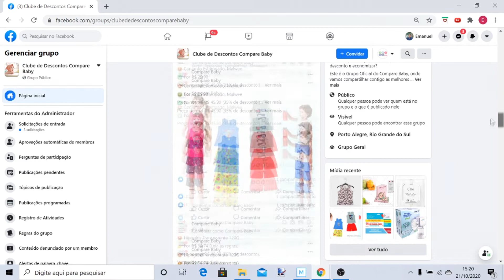Acessórios para CARRO Safety 1st | ✅ Protetor Solar para Carro, Protetor de Banco e +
Neste vídeo, falamos sobre os Acessórios para Carro Safety 1st.

A proposta do vídeo é te apresentar as opções de acessórios da marca Safety 1st com foco no Carro e Cadeiras de Carro, que podem facilitar no dia-dia e também oferecer maior conforto para o bebê.

Os acessórios estão separados basicamente em produtos de conforto e proteção solar e bancos.

O uso dos acessórios é opcional e mesmo sendo da marca Safety 1st não são exclusivos para usa com as cadeiras e bebê conforto da marca, pois são produtos considerados universais.

Seguem abaixo a relação dos produtos e os links com a melhor oferta!

✔ Protetor de Banco, Safety 1st

✔ Protetor Solar Stretch, Safety 1st

✔ Protetor Solar Duplo, Safety 1st

✔ Almofada para Cinto de Segurança, Safety 1st

✔ Espelho Back Seat, Safety 1st

✔ Espelho 2 em 1, Safety 1st

✔ Posicionador Para Cinto de Segurança, Safety 1st

👉 Quer receber os melhores DESCONTOS em produtos de bebê para o seu enxoval? Participe da nossa Lista VIP e economize!

✅ Grupo no WhatsApp e Telegram (Recomendado: Não perca as ofertas com estoque limitado) e Grupo no Facebook:

⭐ Manual da Mamãe - 51 Informações que toda Mamãe de Primeira Viagem Precisa Saber

*Este vídeo foi criado em parceria com a Safety 1st Brasil para apresentação e montagem do produto para nossa audiência. A apresentação dos recursos é isenta, assim como todos os conteúdos criados no Compare Baby.